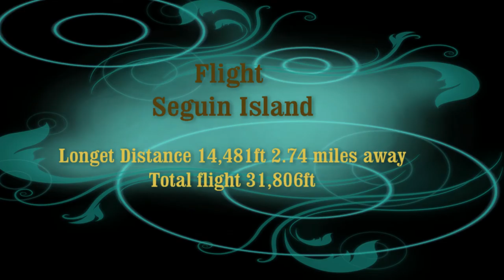Back from Seguin Island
I tried to edit this speed it up and jump stop it  I think the full long version is the coolest. So thats the one to share :)